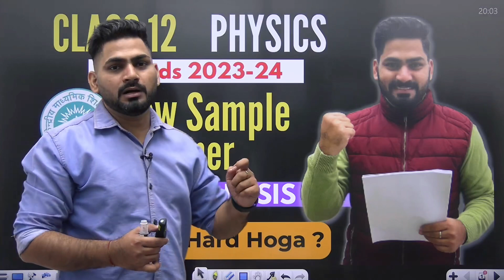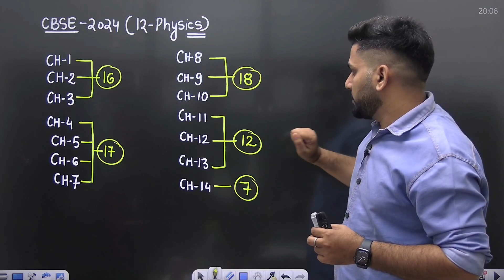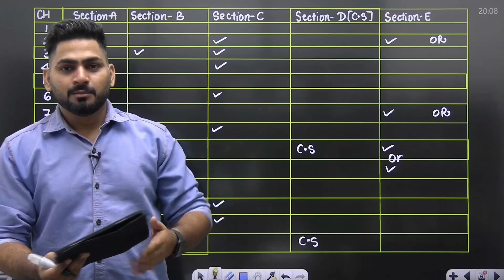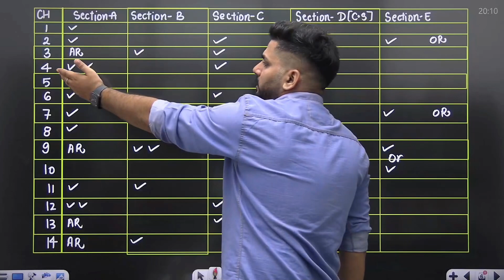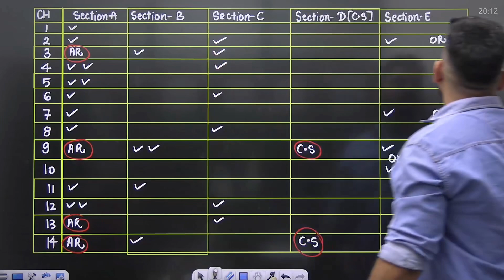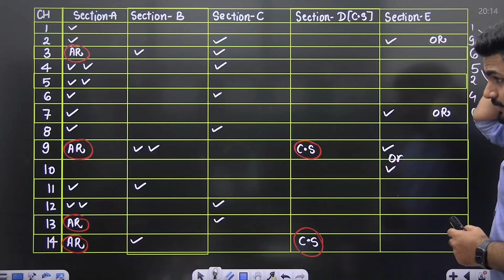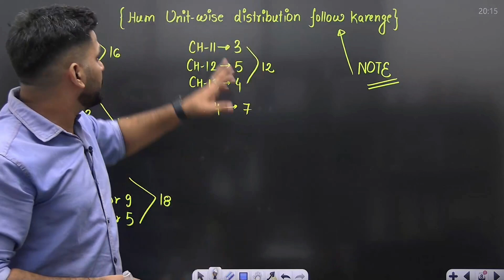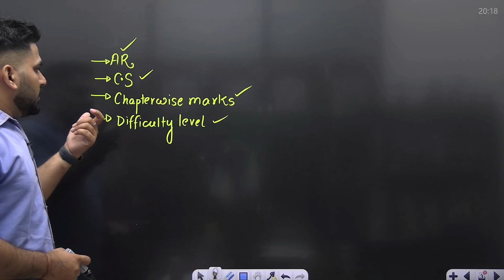Class 12 Boards 2024 - CBSE Sample Paper Detailed Analysis | Score 98 % in Boards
link to buy my book